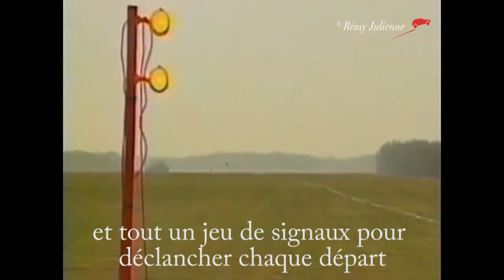Cascade Rémy Julienne Avion, auto, moto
Avec Rémy Julienne
Présenté par Ana Alicia
Pilote d'avion : Lucien Cannon
Pilote automobile : Gilbert Bataille
Pilote Moto : Christophe Roblin
Conception et Réalisation : Rémy Julienne
Producteur : Gary Benz Entertainement
Lien : Cerny